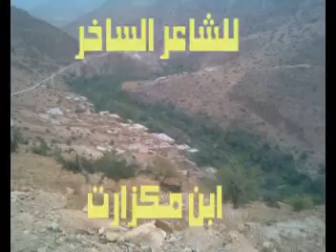MOUSSA MOUSTAOUI 2.mpg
Poèmes choisis de Moussa Moustaoui, fils de Mekzert, Nihit, Idaouzdout.